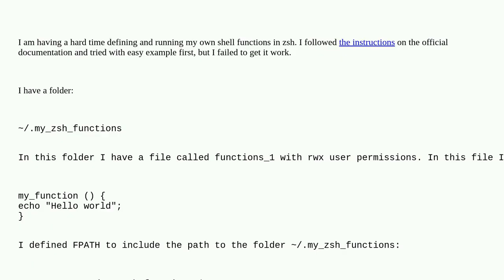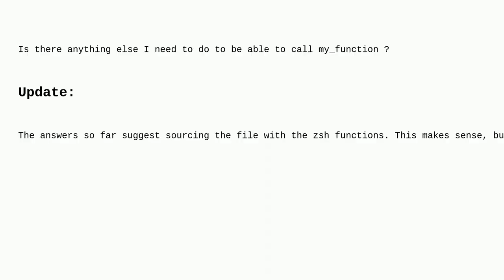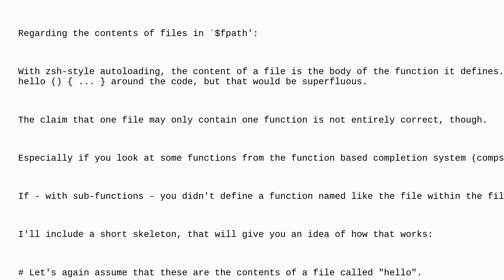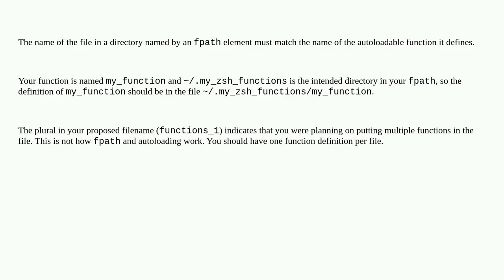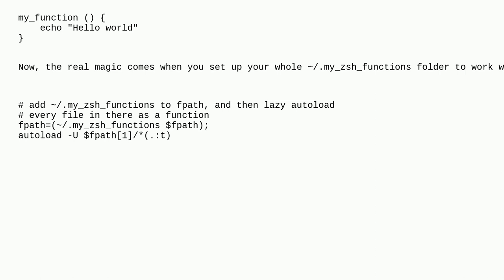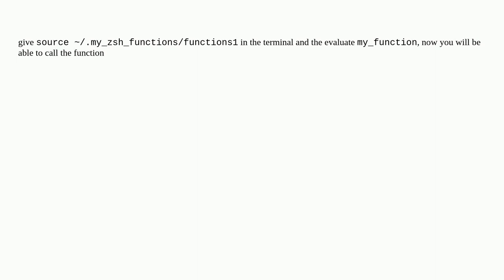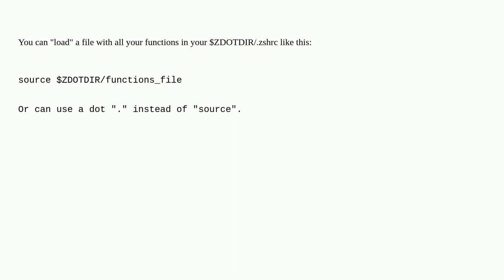Unix: How to define and load your own shell function in zsh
How to define and load your own shell function in zsh

A special thanks goes out to the awesome community

  zsh shell-script